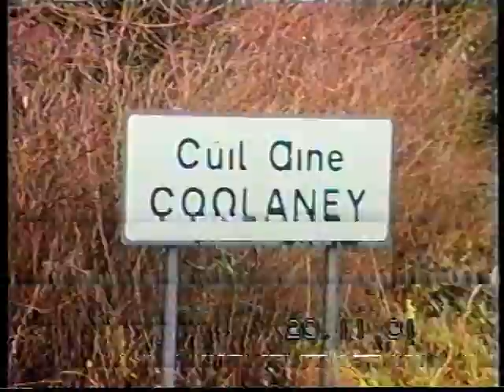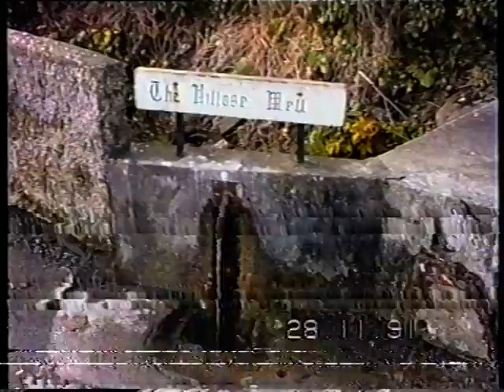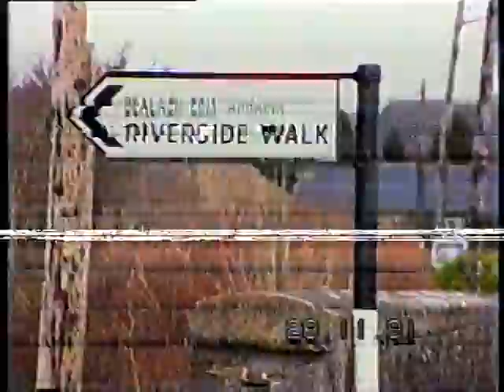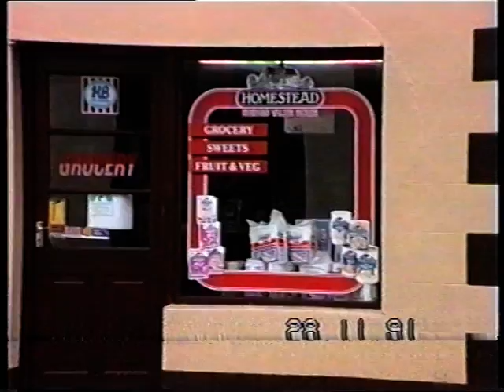Coolaney Village, County Sligo, Ireland - November 1991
Here is a bit of filming I done in November 1991 of Coolaney, a small village in County Sligo, Ireland. Sorry for the bad quality it was transferred off an old Video Tape which had got damp and mould on it from over the years! - I suppose I was lucky I managed to get anything at all recorded from it, but if you can see through all the lines and jumps it will give you an idea of what Coolaney looked like in November 1991 when we moved to Ireland.